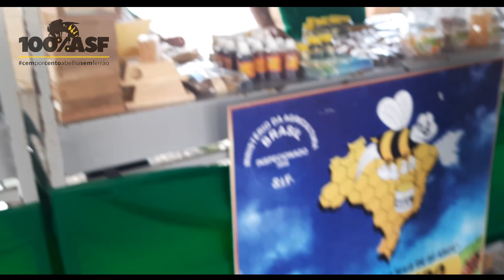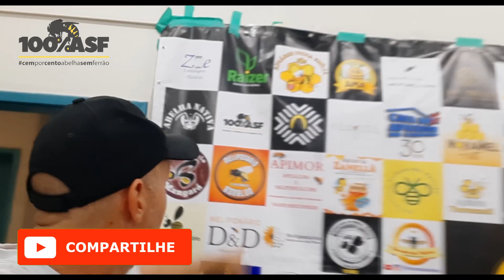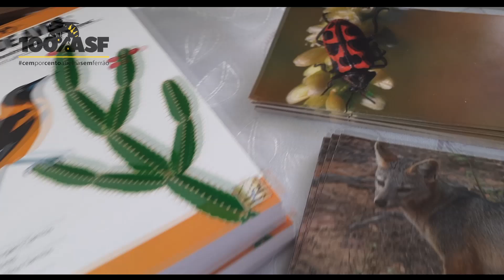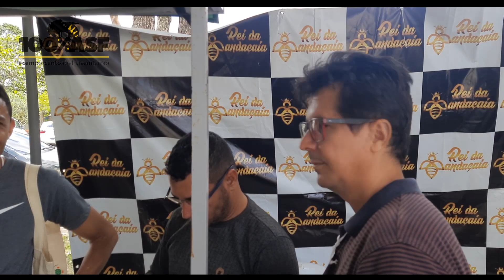INEDITO I simpósio de MELIPONICULTURA do bioma da caatinga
vídeo gravado na cidade de Feira de santana Universidade da uefs no primeiro simpósio da meliponicultura da Abelha da caatinga mês de setembro de 2023 mostro a feira amigos o evento fui participar do pod cast da Abelha repórter revi amigos a exemplo o Deusimar das abelhas e o Edivaldo Pacheco. Dia bem legal e produtivo.